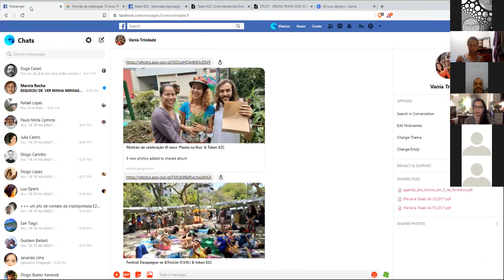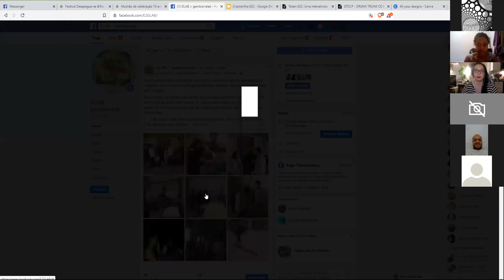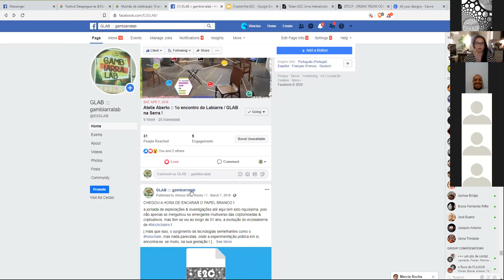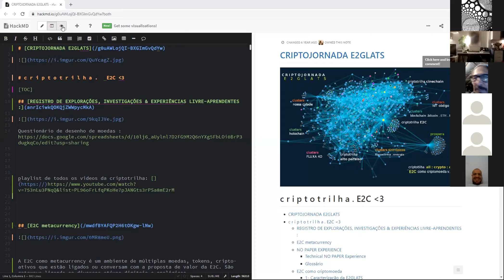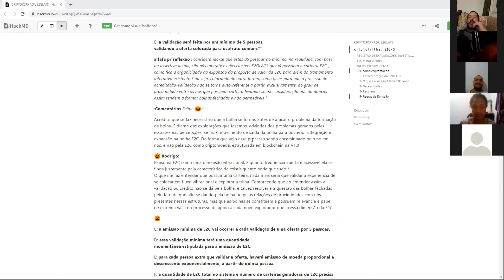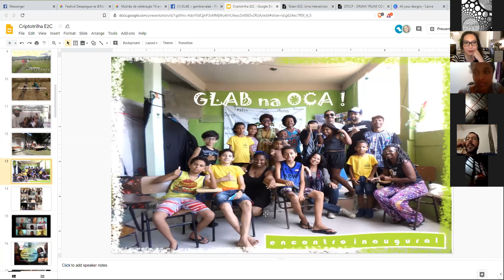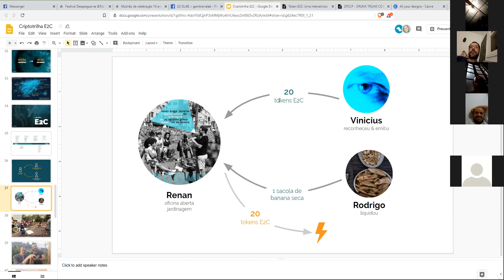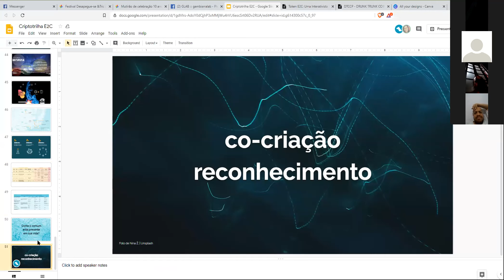20FEV metacurrency E2C : token E2C : de alfa p/ beta : os desafios 2020 da exploração P2P !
2 0 2 0 JÁ AMANHECEU DIFERENTE .
tanto na percepção da passagem do cronos-tempo como na própria pressão do dia-a-dia  !

e não apenas porque estamos todos inaugurando a terceira década deste singular século gregoriano - onde muito do que gestou na década passada vai começar a ganhar todo tipo de materialidade -

[ mas também, porque a lógica e o ethos das sociedades que ainda somos , continua reacionariamente resistindo ao cada vez mais notório colapso sistêmico de um modo de ser & estar neste planeta que já deixou de ser apenas inviável ]

e, neste sentido, em meio ao flow interativista das muitas mudanças de paradigmas que estamos todos vivenciando, a exploração alfa do token E2C ( uma das muitas trilhas livre-aprendentes da animação-em-rede E2GLATS ) certamente conversa .

com o que de futuros regenerativistas já se vive no presente !

assim sendo, se você se percebe como um dos exploradores glocais desta desobediente moeda-corrente ( currency) que desafia a lógica da escassez macroeconômica das convencionais moedas fiduciárias .

[ valorando a cultura do usufruto comum como riqueza ! ]

separa um tempinho na próxima quinta dia 20 a partir das 20h, póis  esta mais que fascinante exploração vai ser retomada com todo gosto =) !